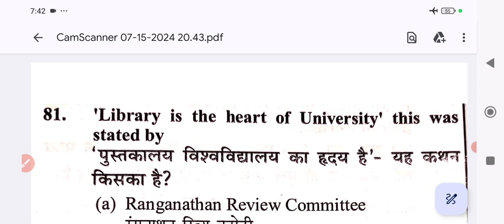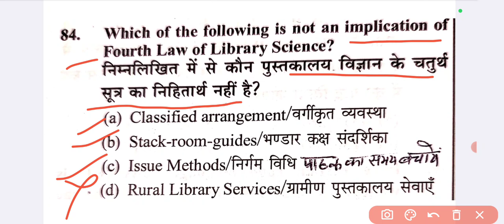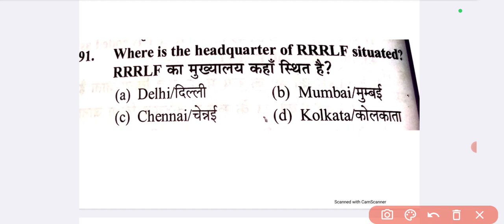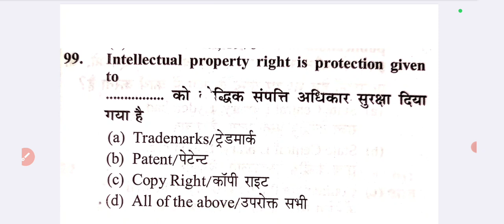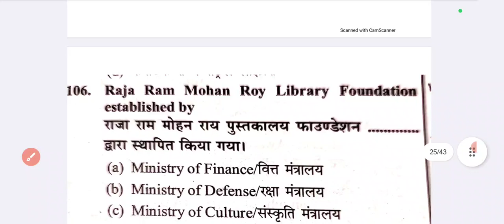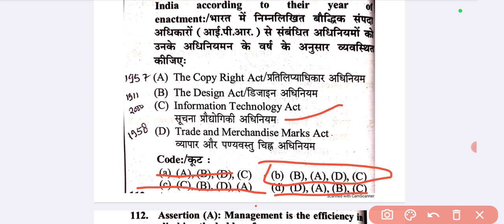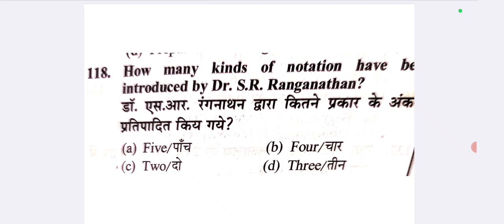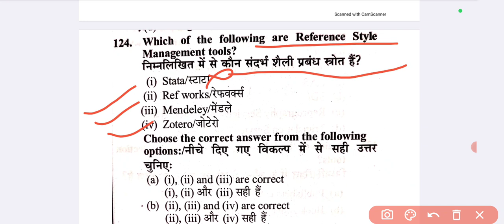NVS Librarian vacancy 2024 । Mcq library and Information Science l important Library Science Mcq